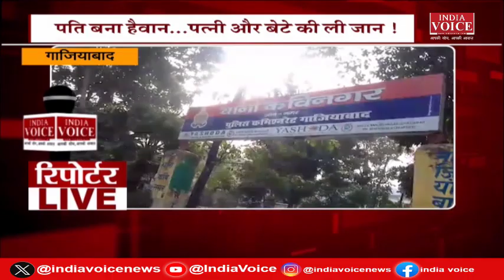देखिए दिन भर की सभी बड़ी खबरें Reporters Live में IndiaVoice पर Tushar Kumar के साथ. (14.03.24)